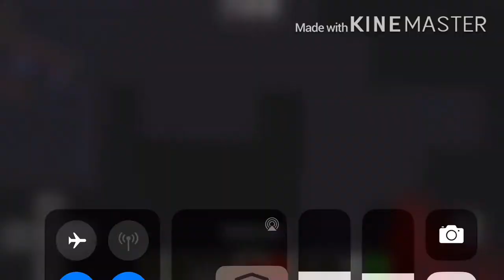Happy 4th of July